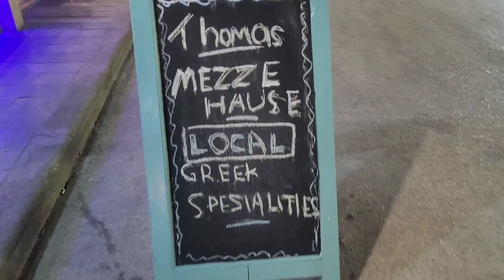Very cozy atmosphere at Thomas Taverna Restaurant in Rhodes Town. 🇬🇷 The kleftiko was so delicious ♡